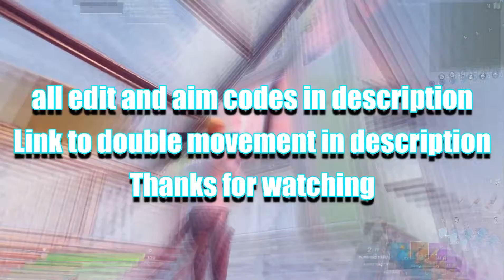Fortnite Quick Tips and Tricks + "Best" Edit and Aim Courses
basicaly my first tips and tricks vid :)

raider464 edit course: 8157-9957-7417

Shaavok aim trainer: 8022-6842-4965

f

f

f
f
f
f

switch pro controller for